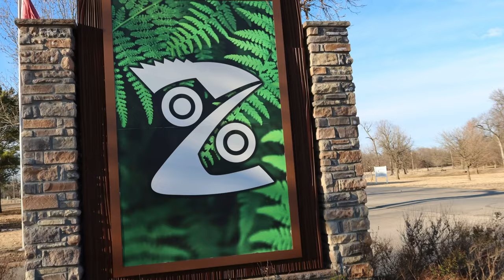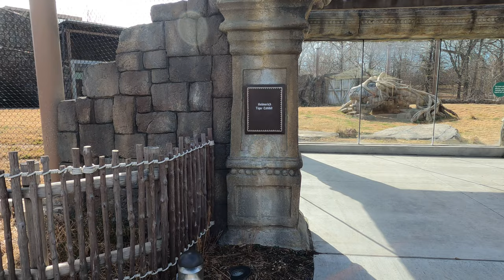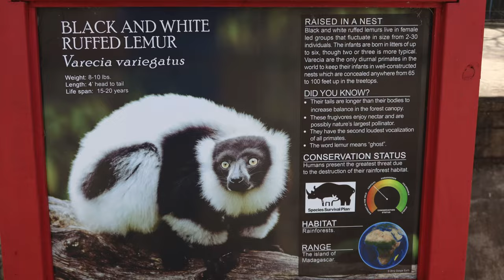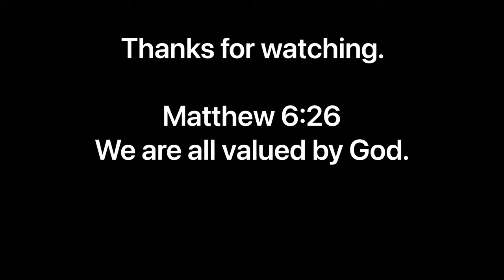Tulsa Zoo with Train/[New] Playground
Tulsa Zoo near the Tulsa airport makes a great family day with a train, grill, carousel, and large playground.